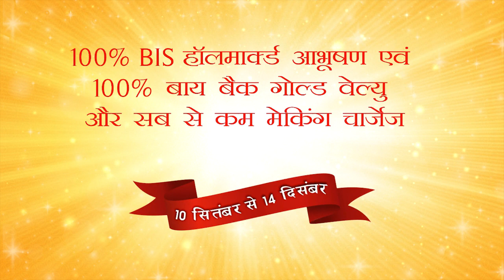ऐसे बरपा "हंगामा"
Barsar (Himachal Pradesh): The case of the death of the school girl was heated after being injected at the Civil Hospital, Barsar in hamirpur distt. The family members of the student demonstrated outside the hospital and shouted slogans against the management and threw stones at the hospital. The commotion continued from late night till four in the morning. The family has sought a high-level inquiry into the matter.